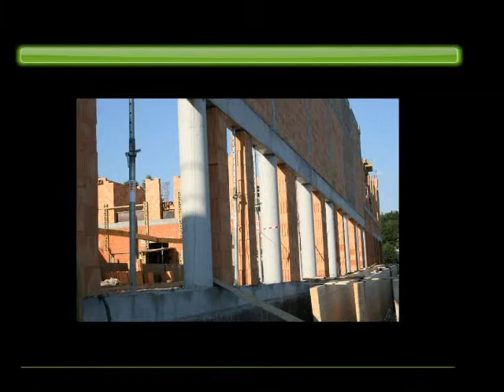Lipcowy raport z budowy basenu w Radziejowie.wmv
Szybko rosną mury przy budowie pływalni w Radziejowie.Pozwoli trzeba myśleć o otwarciu.Raport z budowy fotki mego przyjaciela Andrzeja Kosiby